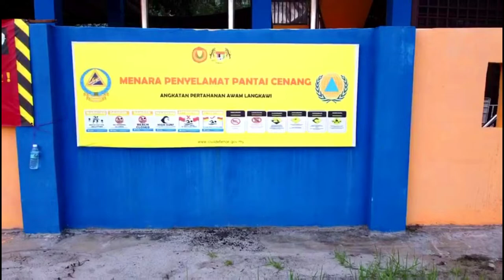CHARLIE DI CENANG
hai cik adik, cik abang.
bergembiralah menikmati suasana angin sepoi2 pantai,
ada masalah, jangan risau
abang2 sasa dan kakak2 gagah yg berbaju kuning sentiasa bersedia😘